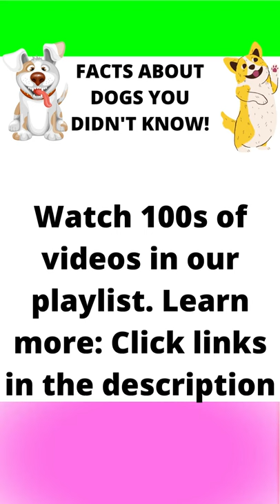facts 236: FACTS ABOUT DOGS YOU DIDN'T KNOW! BOSTON TERRIER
FACTS ABOUT DOGS YOU DIDN'T KNOW!
In this video, we will tell you some little-known facts about Boston Terrier that you, possibly, did not know. The Boston Terrier dog breed has been around for over 100 years now and they are already popular among dog lovers worldwide. Watch our video to learn something new about this amazing breed.

Software/Application I used:
- Canva Pro

Video, Music & Photos from Canva Pro, Pexels & Movavi Video Editor Plus